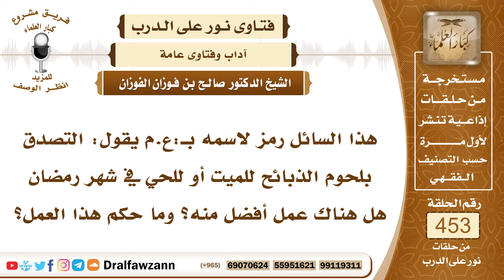6358- فضل إطعام الطعام في رمضان - الشيخ صالح الفوزان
"6358- هذا السائل رمز لاسمه بـ:ع.م يقول: التصدق بلحوم الذبائح للميت أو للحي في شهر رمضان هل هناك عمل أفضل منه؟ وما حكم هذا العمل؟
الجواب: الجواب: نعم إطعام الطعام في رمضان فيه فضل عظيم خصوصية على غيره من الشهور؛ لأنه وقت الصيام ووقت الجوع والحاجة فيتصدق لنفسه أو لوالديه أو لمن يريد من إخوانه المسلمين بالطعام وباللحوم وبغير ذلك مما ينتفع به.
السيرة الذاتية:
للاشتراك في قناة الشيخ صالح الفوزان

14_ الشيخ محمد أمين الشنقيطي
يتيوب

15_سماحة المفتي عبد العزيز آل الشيخ
 يوتيوب

رئيس الفريق
لمشروع كبار العلماء